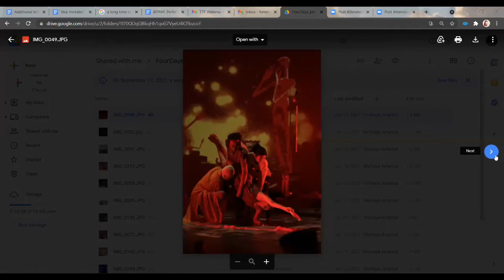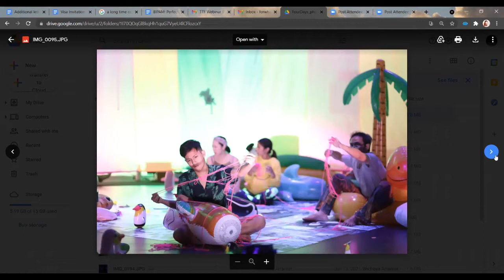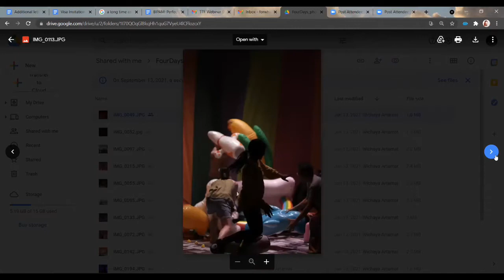TTF Webinar 9 ศิลปินละครเวทีไทย ก้าวสู่ระดับนานาชาติได้อย่างไร?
พบกับศิลปินและโปรดิวเซอร์ผู้ทำงานระดับนานาชาติที่เราคุ้นหน้าคุ้นตากัน มาแบ่งปันข้อมูลเชิงลึกและประสบการณ์ ว่าอะไรคือปัจจัยสำคัญที่ทำให้วงการละครเวทีไทยก้าวไปทำงานข้ามประเทศหรือนำงานไปจัดแสดงในแพลตฟอร์มนานาชาติ ร่วมเสวนาโดย

ศศพินทุ์ ศิริวาณิชย์ Artistic Director ของ Bangkok International Performing Arts Meeting (BIPAM)
เวลา อมตธรรมชาติ ผู้อำนวยการเครือข่ายจัดตั้งมูลนิธิประยูรเพื่อศิลปะ
วิชย อาทมาท ศิลปินกลุ่ม For WhaT theatre

นำเสวนาโดย
เพียงดาว จริยะพันธุ์ Thai Theatre Foundation

วันอาทิตย์ที่ 22 เวลา 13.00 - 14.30 น.